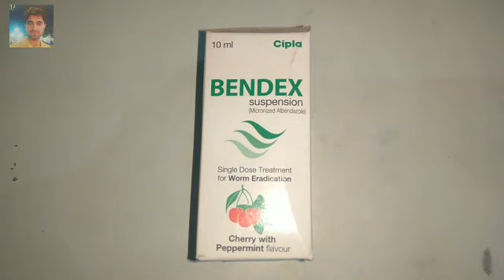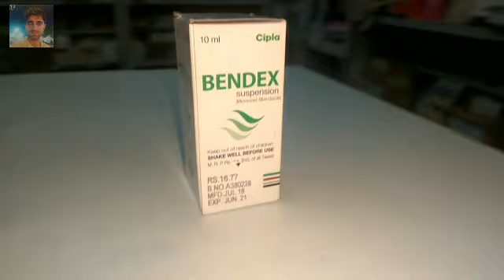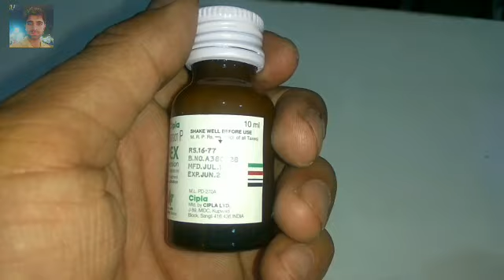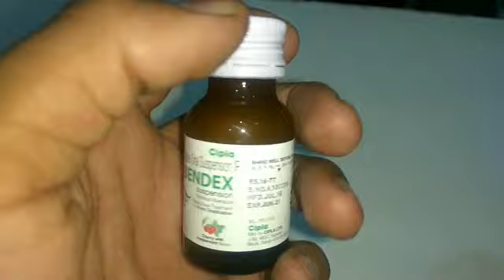Bendex Syrup पेट के कीड़े मारे 1 रात में Pet ke kido ki dwa Bendex syrup for Medicine news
InfoTub , Stomach worms , cure stomach worms , home remedies for stomach worms , stomach worms treatment in hindi , stomach worms , natural methods , how to cure stomach worms , stomach worms symptoms , healthwey.com , healthwey , health wey BANDY SUSPENSION Benefits review in hindi | Albendazole Suspension Benefits Review |
 Stomach worm , intestinal worms syptoms in hindi , bado ke pet me kide hone ke lakshan , pet ke kide marne dawa , pet ke kide ki medicine name , pet ke kide ka gharelu upay , pet ke kide marne ki english medicine , pet me kide hona lakshan , पेट में कीड़े होने के संकेत , कैसे पता करें पेट में कीड़े हैं , pet me kide ke nuksan , pet me kide hone ke reasons , bacche ke pet me kide ke lakshan , pregnancy me pet me kide hona , aant me kide hone ki pehchan , pet me kide hone ki janch
एल्बेन्डाजोल, एंटी-हेलमिन्थिक नामक दवाओं की श्रेणी से सम्बन्ध रखता है। एल्बेन्डाजोल, पेट में मौजूद कीड़ों को शुगर (ग्लूकोज) अवशोषित करने से रोकता है ताकि उनकी ऊर्जा कम हो जाय और वे मर जाएँ।
गर्भावस्था के दौरान Bandy 200mg Suspension का इस्तेमाल करना असुरक्षित हो सकता है।
जानवरों पर किए गए अध्ययनों से पता चला है कि गर्भस्थ शिशु पर प्रतिकूल प्रभाव पड़ता है, हालाँकि, सीमित मानव अध्ययन किए गए हैं। गर्भवती महिलाओं में इसके इस्तेमाल से होने वाले फायदे, इसके जोखिम के बावजूद स्वीकार किए जा सकते हैं। कृपया अपने डॉक्टर की सलाह लें।
Bandy सस्पेंशन (Bandy Suspension) का इस्तेमाल कैसे करें
इस दवा को उतनी ही मात्रा में और उतने ही समय तक लें जैसा आपके डॉक्टर ने बताया है। उपयोग से पहले निर्देशों के बारे में जानने के लिए लेबल देखें। इसे मेजरिंग कप से लें और पी जाएं। उपयोग से पहले अच्छी तरह हिला लें। इसे भोजन के साथ या उसके बिना लिया जा सकता है लेकिन Bandy 200mg Suspension को एक निश्चित समय पर लेना बेहतर होता है।
ONLY 1 TO 5 AGE CHILDREN
ZENTEL SYRUP BEST FOR CHILDRENS
आप इसे अपने बच्चो को दीजिये जब उनके पेट मैं कीड़े हो जाए

Dsclaimer..
Medicine news